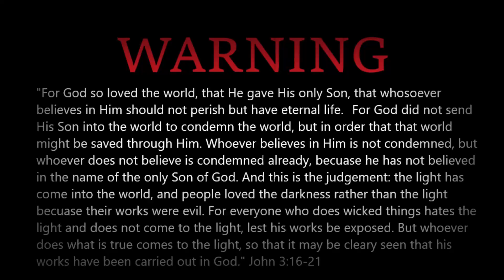Fall Foliage! Muddy Mishap...Solo XT 250 Motocamping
🍁 Welcome to another episode of XTForTheKing! 🍁

Today, I ride solo through the captivating fall foliage of the Inman Mountains, and let's just say, not everything goes smoothly. A muddy obstacle adds an unexpected twist to my journey.

🎒 Gear Showcase 🎒
Stick around as I set up camp and walk you through my essential Motocamping gear. Everything you need to know to prepare for your own solo adventure.

🎥 Stunning Drone Footage 🎥
Witness the autumn beauty from the sky with breathtaking drone shots.

🛠 Good Samaritan Moment ?
My adventure takes an unexpected turn when I come across a stranded couple in need of roadside help. Not that I end up helping all that much...

Gear In this Video:
-Alps Mountaineering Lynx 1 person Tent
-Klymit Static v insulated sleeping pad
-Kelty Cosmic 40 Degree Down Sleeping Bag
-Sea to Summit Reactor Insulated Sleeping Bag Liner
-Equip Inflatable Camping Hammock Pillow
-Hikenture Camping Pillow with Removable Cover
-Ozark Trail Outdoor Compact Backpacking Chair
-Goal Zero Crush Light Solar Powered Lantern
-Goal Zero Lighthouse Mini Core Lantern